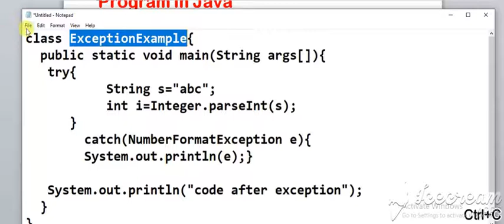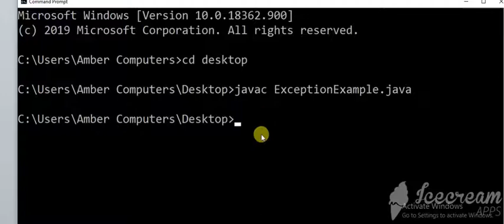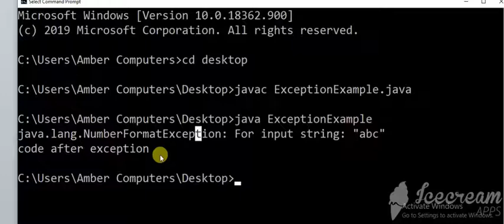NumberFormatException in java || NumberFormat in java with Example || In Hindi